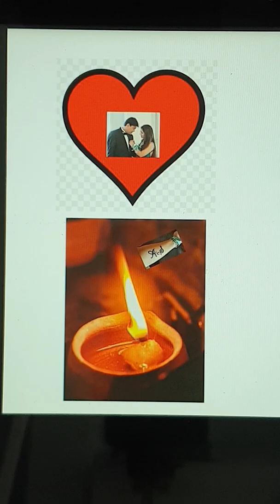Chupa lo yun dil me pyaar mera#amits50th